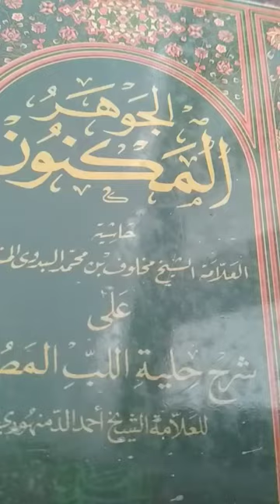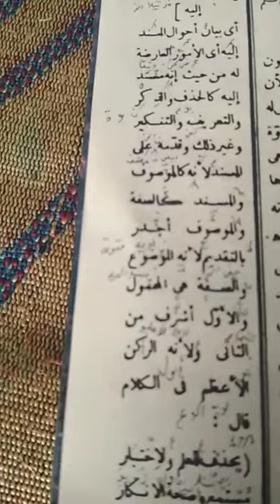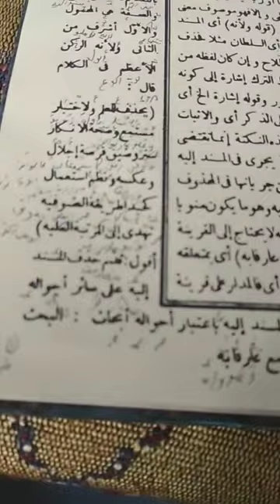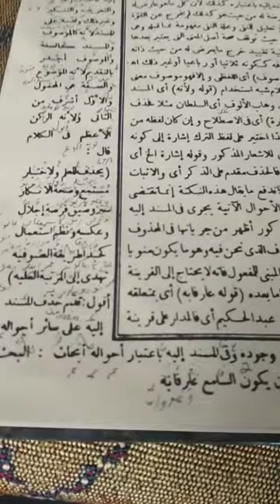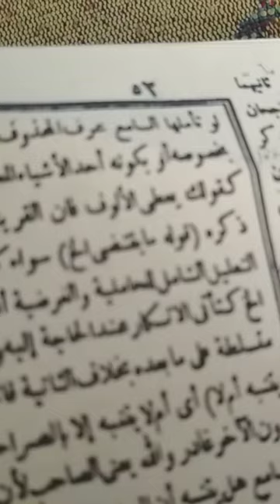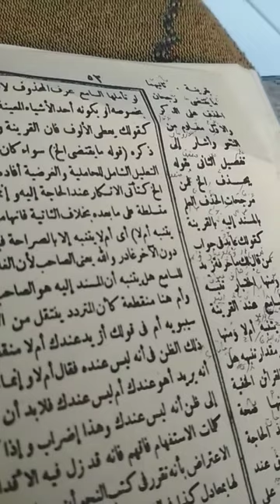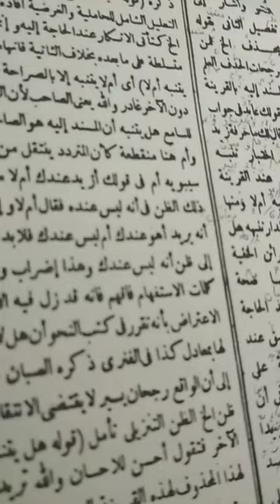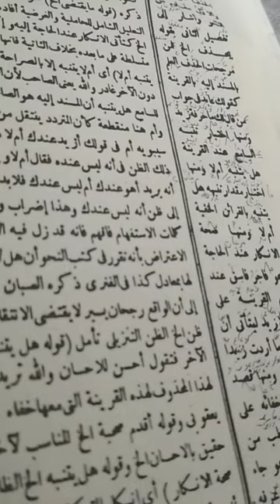اللب المصون بشرح الجوهر المكنون أي في بيان أحوال المسند إليه أي العارضة له من حيث أنه مسند إليه